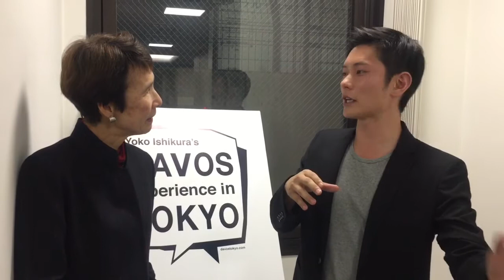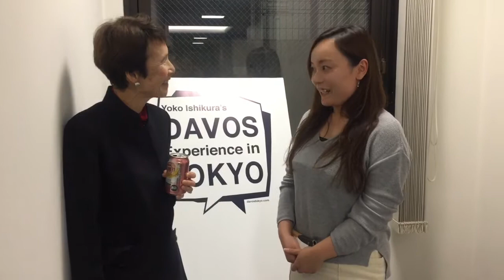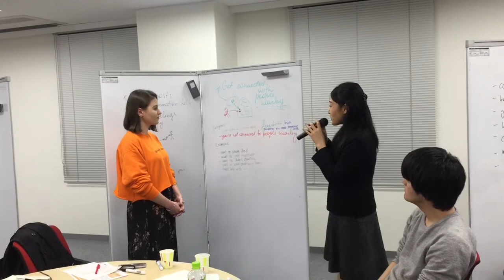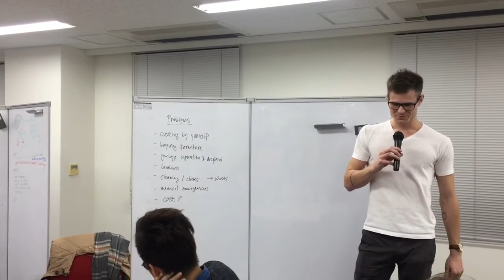Ver.2 ダボスの経験を 第53回